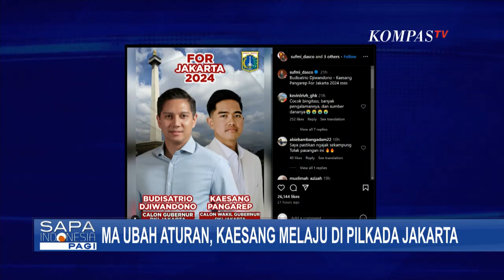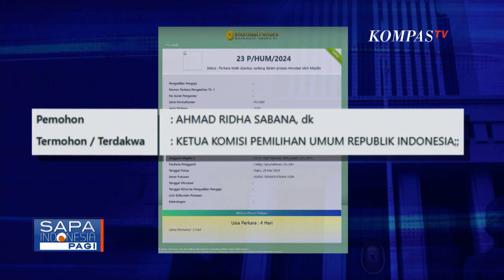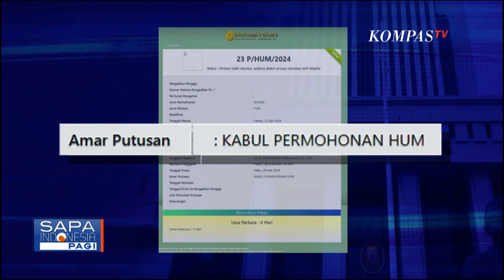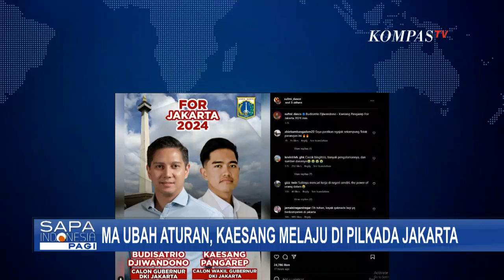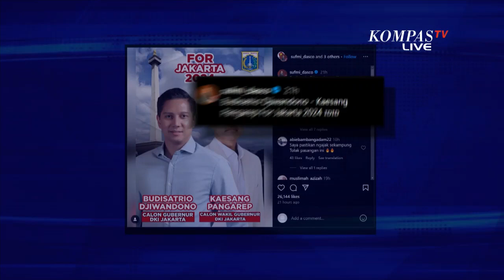MA Ubah Aturan untuk Buka Jalan Kaesang Maju Pilkada Jakarta Begini Kata Pengamat Politik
JAKARTA, KOMPAS.TV - Mahkamah Agung mengabulkan gugatan mengenai batas usia di pemilihan kepala daerah.

Yang mengejutkan putusan dikeluarkan hanya dalam waktu 4 hari sejak diajukan dan bersamaan pula dengan viralnya foto putra bungsu Presiden Jokowi, Kaesang Pangarep dan Budisatrio Djiwandono yang bertuliskan bakal calon pemimpin Jakarta 2024.

Benarkah MA mengubah aturan untuk membuka jalan bagi Kaesang Pangarep melaju di Pilkada Jakarta?

Kita akan bahas soal ini bersama Pengamat Politik Sekaligus Direktur Eksekutif Charta Politika, Yunarto Wijaya.